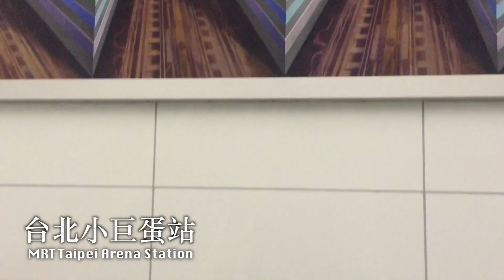在陽明山對牛彈琴｜YangMingShan Nat'l Park【Taipei VLOG】Travel Taiwan｜Z1 Gimbal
Filmed with iPhone 6, Zhiyun Z1 3-Axis Gimbal

旅行景點 Attractions:
擎天崗 Qing Tian Gang ✭✭✭✭✭
冷水坑 Leng Shui Kent  ✭✭✭✭
夢幻湖 Meng Huan Pond ✭✭✭✭
小油坑 Xiao You Keng ✭✭✭✭✭

當地美食 Local Delicacy:
豐盛號 Fong Sheng Hao ✭✭✭✭

交通住宿 Transportation:
轉乘到捷運士林站(1號出口)或捷運劍潭站(1號出口左側)皆可搭乘紅5或小15路線公車抵達擎天崗

Take bus route R5 or S15 at Shilin Metro Station (exit 1) or Jiantan Metro Station (exit 1 left side)